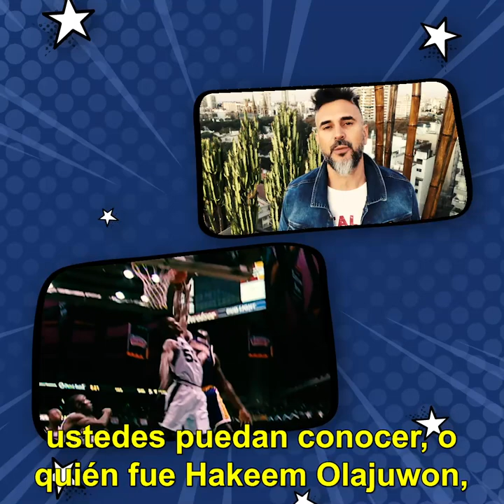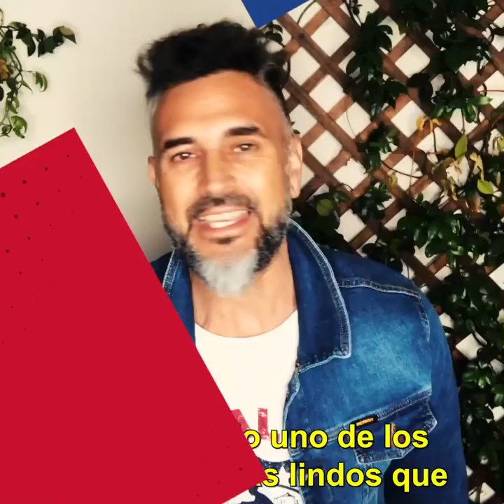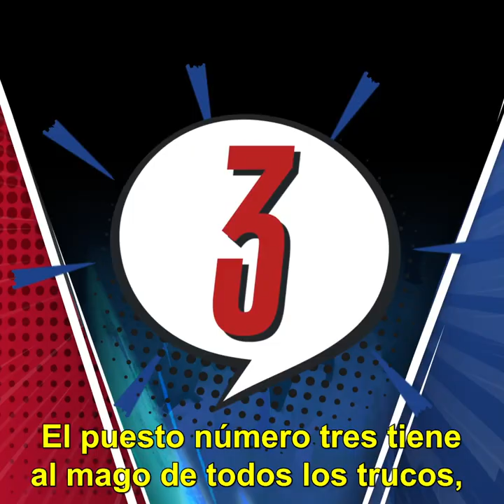SemanaNBA Ep 25 | Los reyes del crossover 🏀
Leo Montero repasa los mejores a la hora de manejar el balón. Los reyes del crossover: Chris Paul, Stephen Curry, Kyrie Irving, Ja Morant y muchos más 🏀